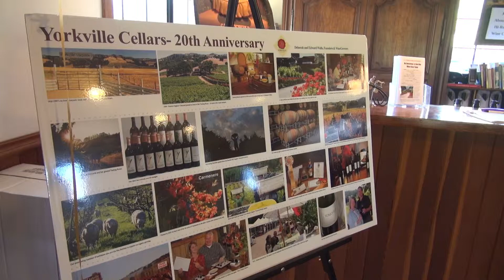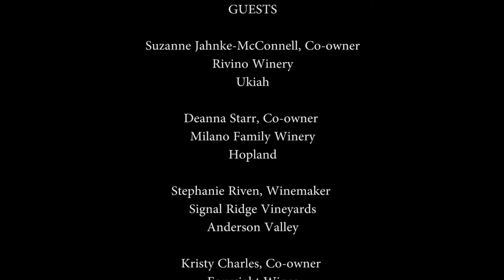Wineries in Mendocino County Northern CA - Women in Wine Part 1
This round table of women are Mendocino County vineyard & winery owners &winemakers. In part 1, they talk about their places, the wine and Mendocino County. Footage of those places can be seen as they talk. In part 2, they do some wine tasting of their wines.

Guests
Suzanne Jahnke-McConnell, Owner Rivino Winery, Ukiah, CA

Deanna Starr, Owner & Winemaker Milano Family Winery, Hopland, CA

Stephanie Riven, Assistant Winemaker Signal Ridge Vineyards, Anderson Valley, CA

Martha Barra, Owner Barra of Mendocino, Redwood Valley, CA

Moderator
Heidi Cusick Dickerson, Author "Mendocino Roots & Ridges, Wine Notes America's Greenest Wine Region

Shot at Roederer Estate, Sparkling wine producer in Anderson Valley